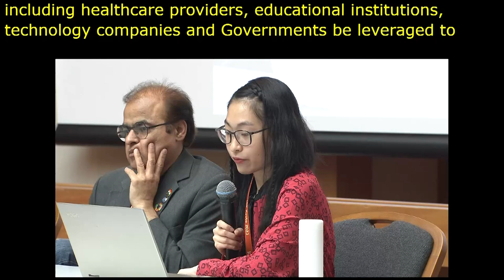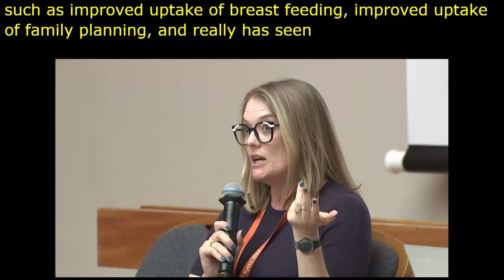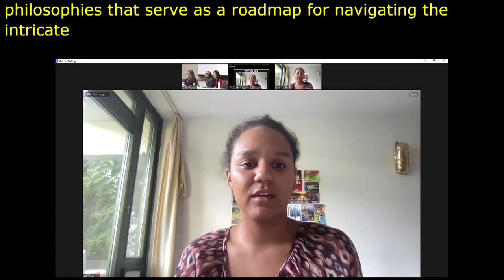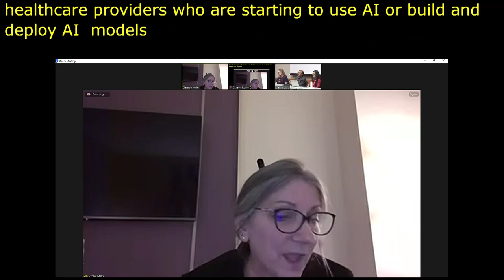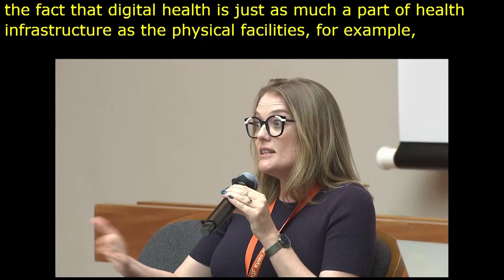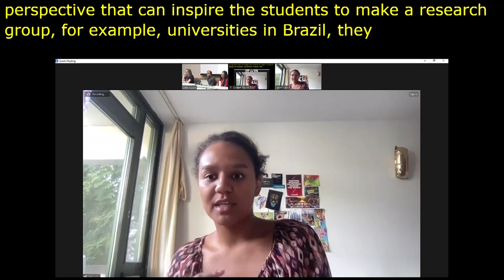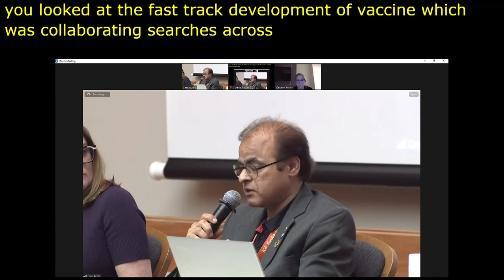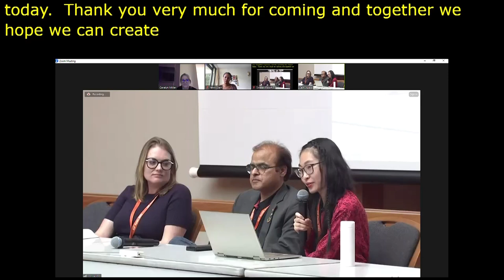IGF 2023 - Day 2 - Workshop Room 5 - Equi-Tech-ity: Close the gap with digital health literacy